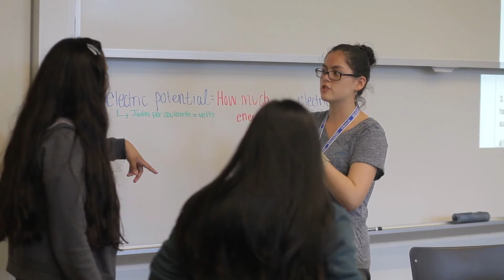(MS)2 Celebrates 40 Years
Mathematics & Science for Minority Students—(MS)2—is a three-summer STEM enrichment program held on the campus of Phillips Academy in Andover, MA. Hear directly from the scholars as they experience classes, extracurriculars and personal transformations.